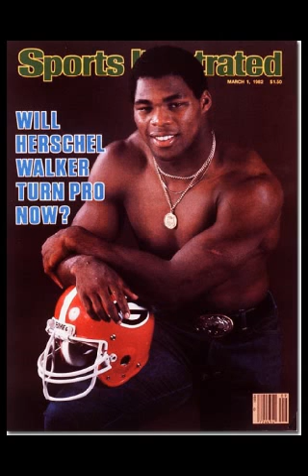Herschel Walker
Herschel Walker talks about his career with hosts Elliott Harris & David Spada on Sports & Torts.